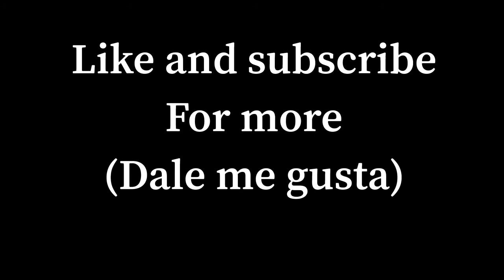pink floyd-high hopes (solo) cover